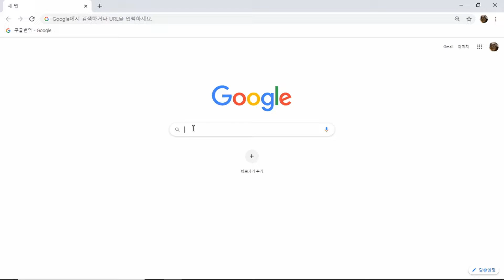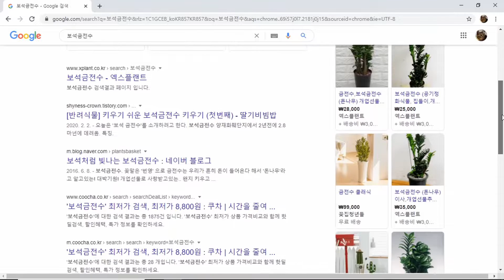돈들어오는 보석금전수키우기.분갈이 하기.물주는 법.과습대처방법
안녕하세요 꽃피우는 손길입니다.

반짝반짝 보석금전수 키우기를 준비했습니다.
보석금전수는 물을 싫어해요 과습을 피하는 방법과 대처방법까지 담았어요.

가드너여러분께 도움이 되길 바라며
그럼 행복한 가드닝되세요!!!